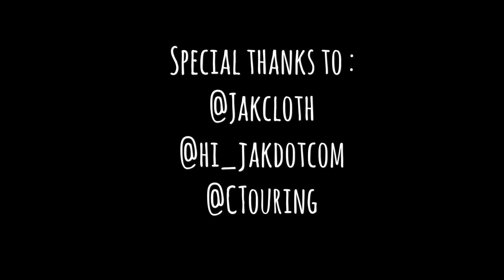THE WORD ALIVE in Jakarta, May 2017 [Video Footage]